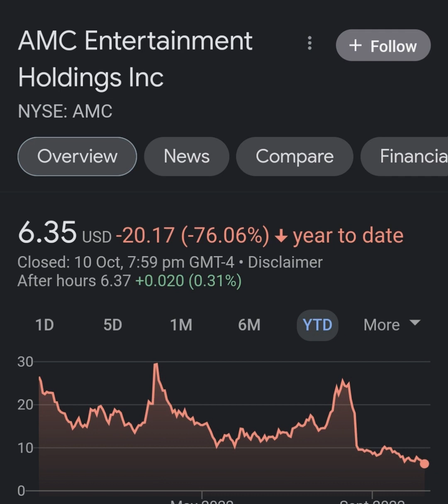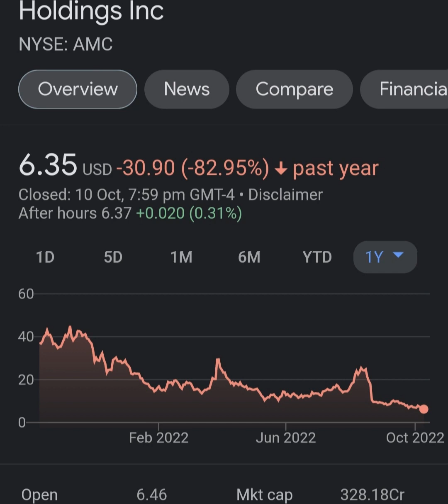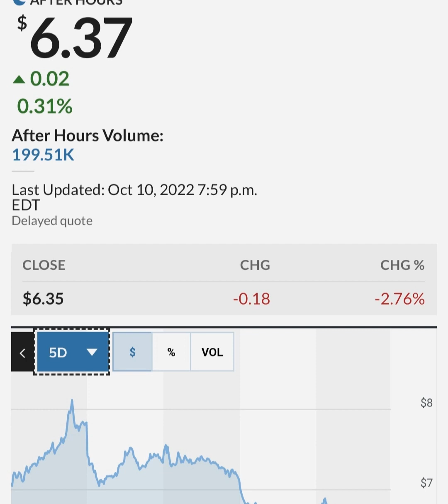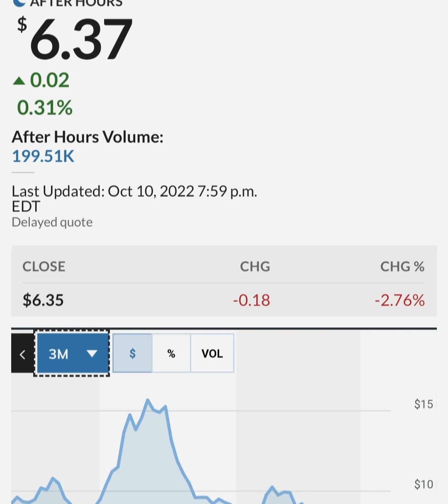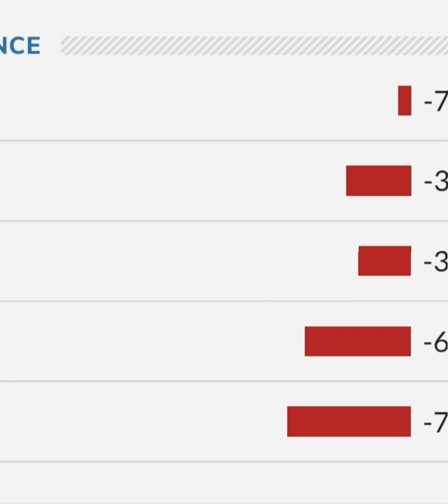GARY GENSLER STILL PAID BY GOLDMAN SACHS ! 🔥 – AMC Stock Short Squeeze Update